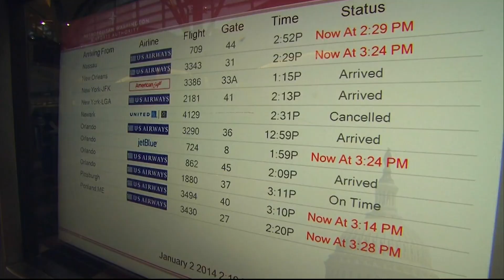Mercury Travel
After Brittney Griner was harassed at the airport, the Mercury are considering alternative travel arrangements. Players have long criticized the WNBA for their travel policies. (Video by Chrystal Stone/Cronkite News)